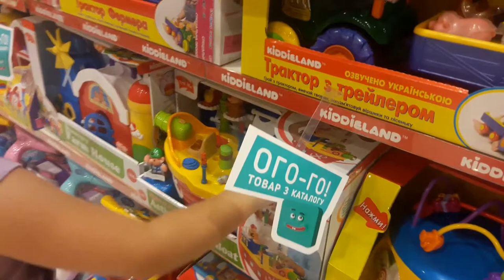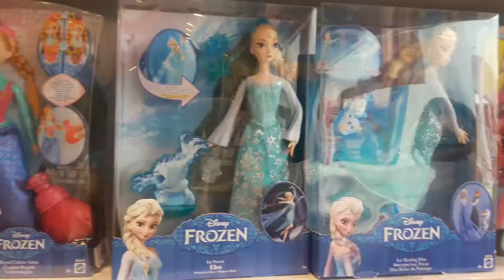В магазине игрушек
Дарина в магазине игрушек (Мир игрушек)